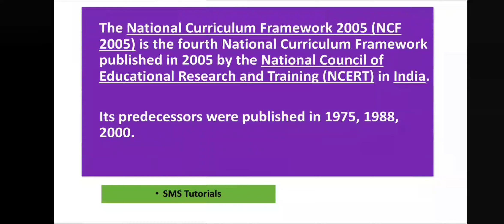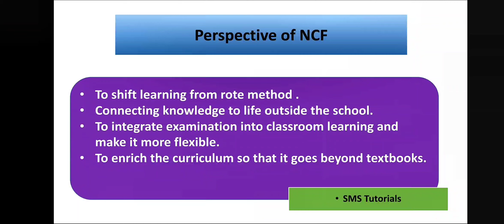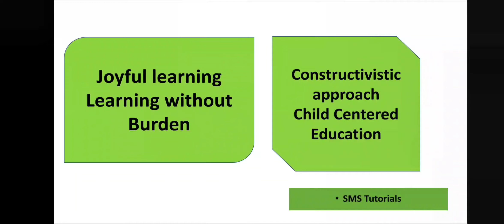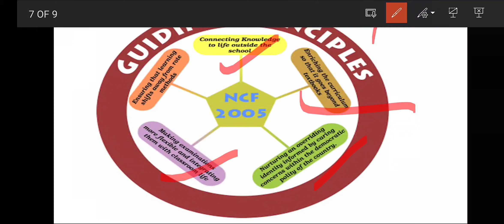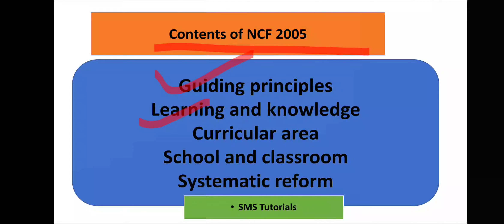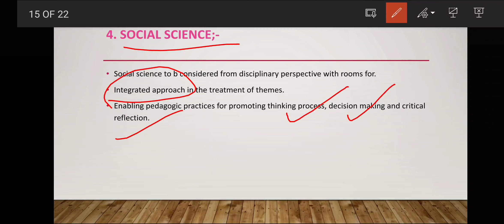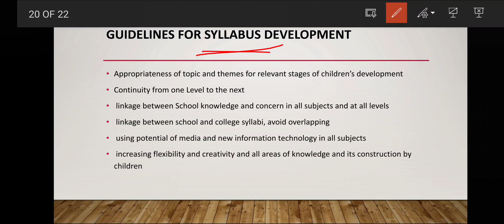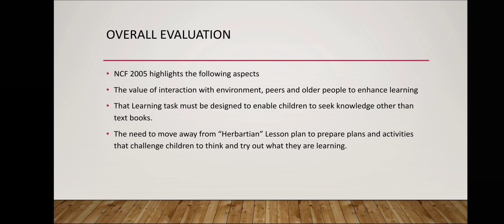NATIONAL CURRICULUM FRAMEWORK 2005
MCQs on NCF 2005